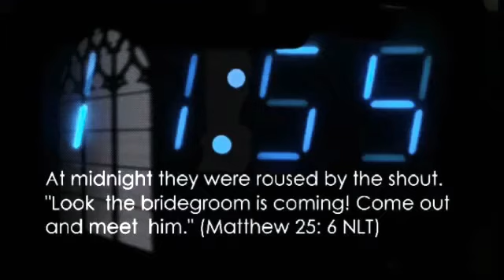Three Ways You Can Make A Difference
Devotional Sermon